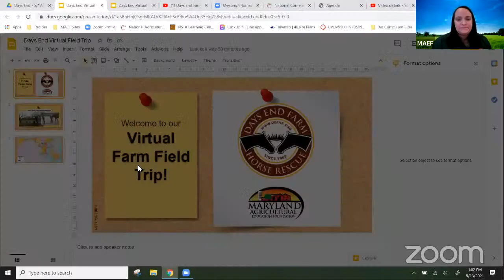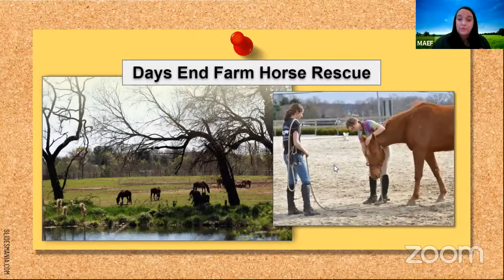Days End Farm Virtual Field Trip